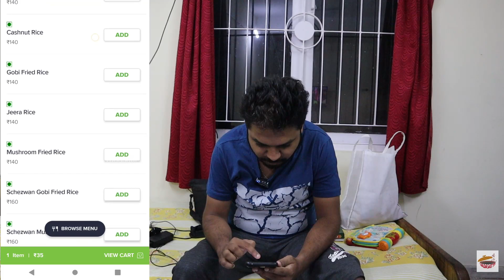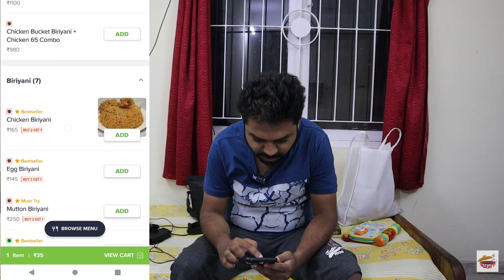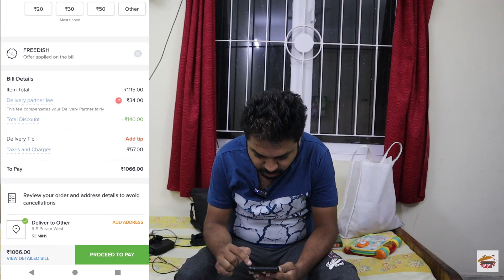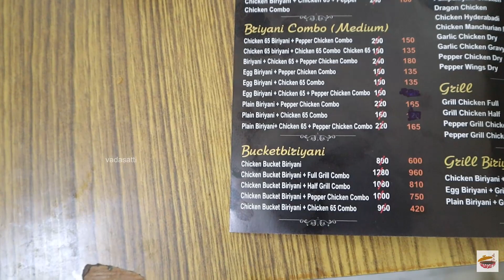Chennai Style Basmati Biryani & அதிரடி Offers from Chennai's Biryani House !!! Must Try Biryani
Chennai's biriyani House
RS Puram Branch
18, E Arokiasamy Rd, Opp. Hotel Annapoorna, R S Puram West, Coimbatore, Tamil Nadu 641002

Saibaba Colony Branch
7/99, Ramasamy St, Saibaba Colony, Coimbatore, Tamil Nadu 641038

Must try :
Special Chicken Biryani
Dragon Chicken
Egg Fried Rice
Grill Chicken
Pallipalayam (chicken/mutton)

Menu inside the video.

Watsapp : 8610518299